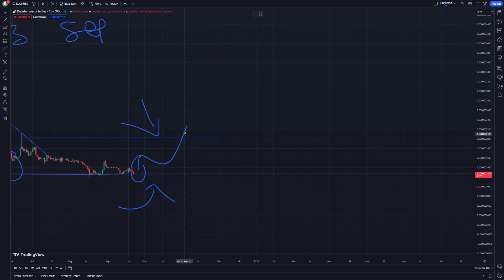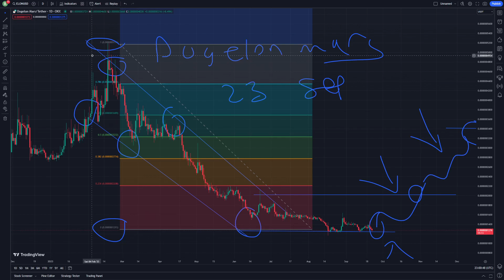Dogelon Mars Price Prediction and Technical Analysis 23 September